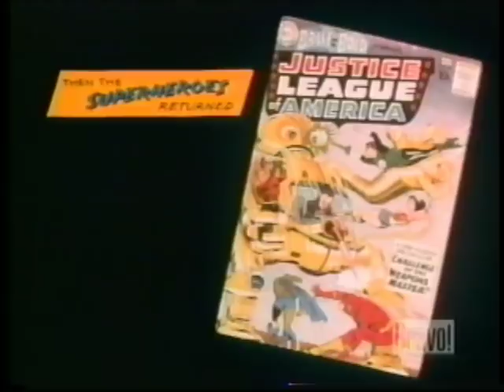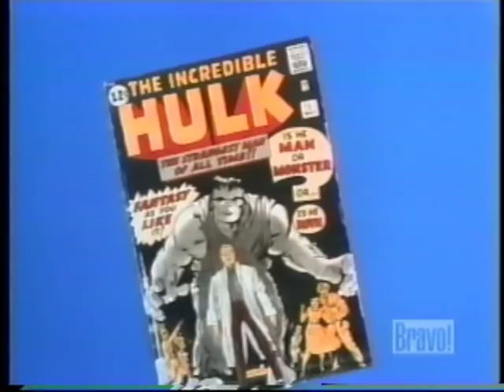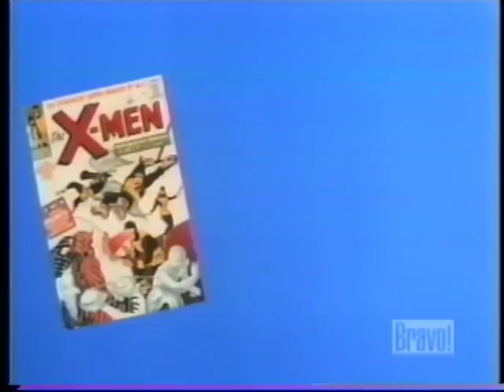Comic Book Confidential (1988) - Stan Lee Interview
This is the Stan Lee interview from the great 1988 documentary "Comic Book Confidential"... This documentary is a must for any comic book fan!